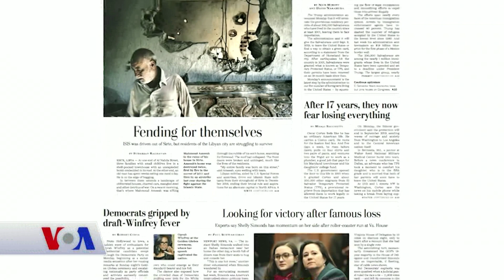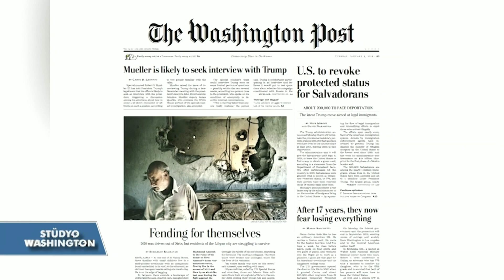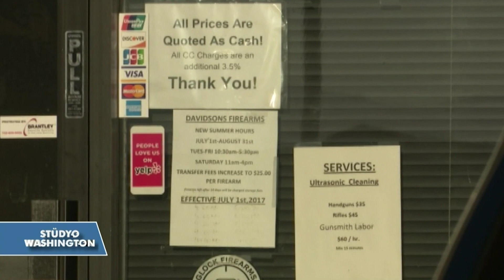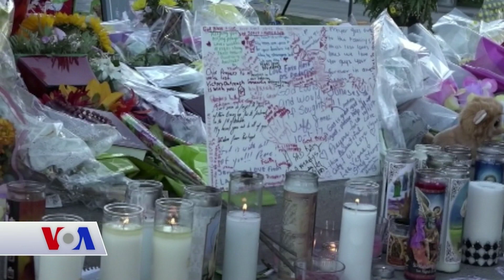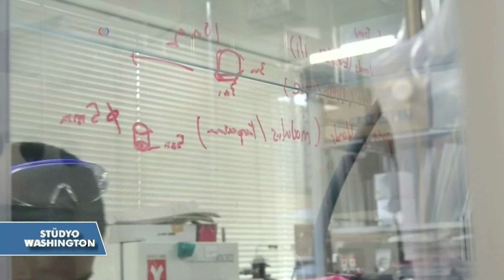VOA - EGE Türk Stüdyo Washington 9 Ocak